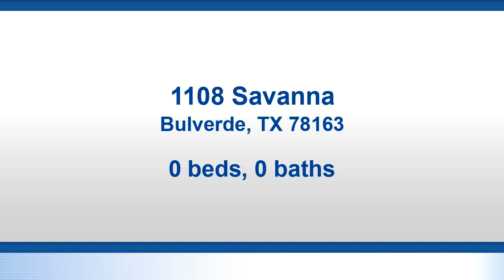1108 Savanna for sale in Bulverde, TX 78163 - Residential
Build your dream home on this secluded hill country lot with beautiful views.  Located approximately  11 miles north of 1604 on Blanco. Development features 47 homesites that are 5-7ac. each & offer rolling hills, hill country views of Camp Bullis & the benefits of lower Comal County taxes.  It's a must see!! DEFINITELY ONE OF A KIND!!

Bedrooms: 0
Bathrooms: 0.00
Square Feet: 0
Price: $222,000

For more information about this property, please contact Teresa Neil Bradley at or . You can also text 5903326 to 67299.